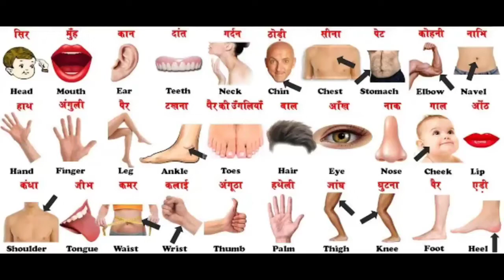Body names english words